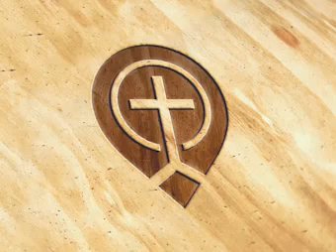What is Our Attitude Toward His Coming? by Stephen Kaung - Stephen Kaung